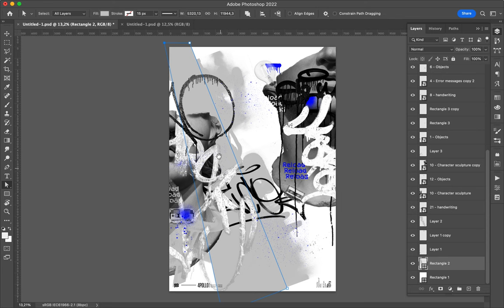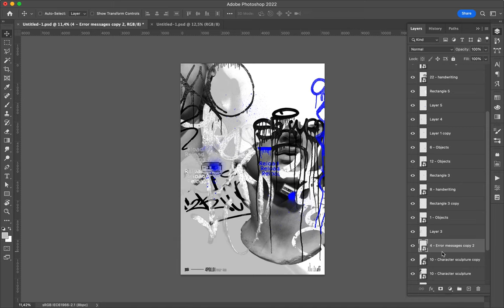Poster Speed Art 1373 Reload 26 5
The number five is there.